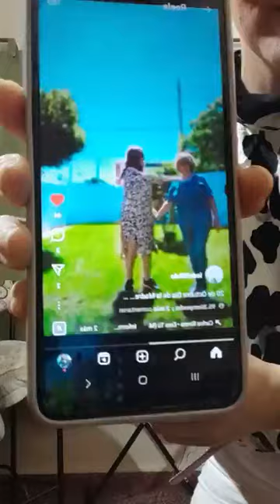Hola, feliz lunes...Te saludamos desde TiempoXdeSilvina...Buena estrella 🌟